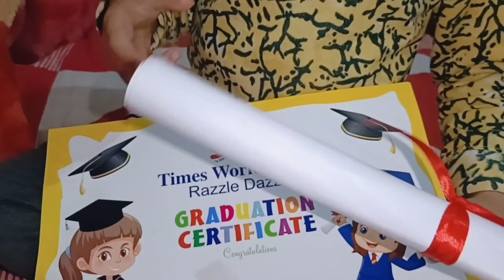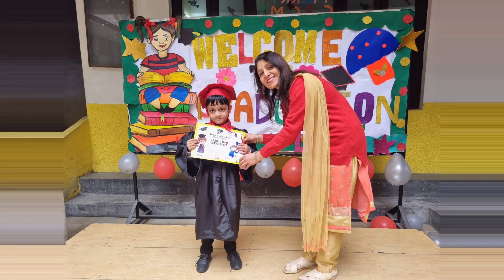Graduation day celebration 🎉 🎓🎓 shivansh ko school se mila bahout pyara gift 🎁vlog